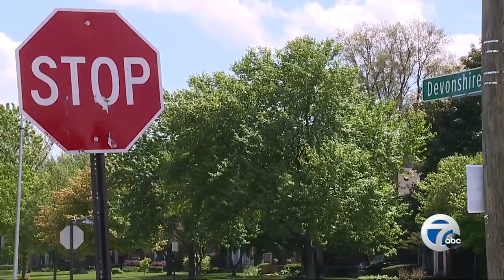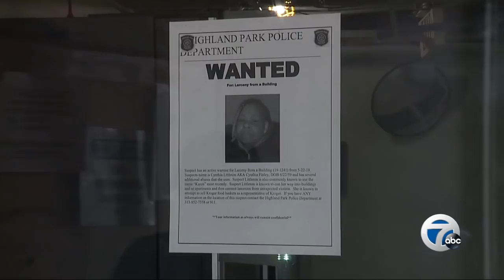7 Action News Latest Headlines | May 25, 11pm